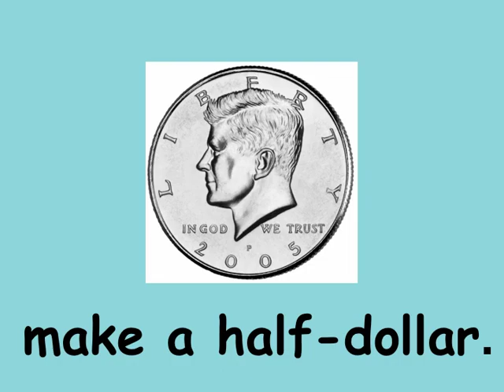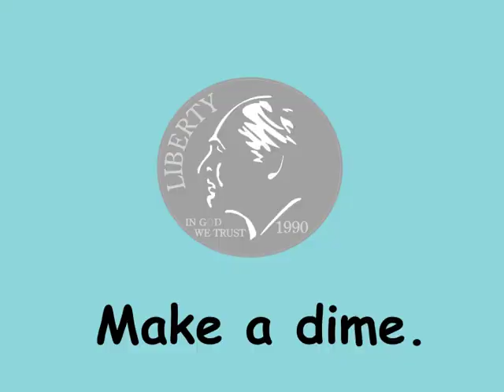In My Piggy Bank